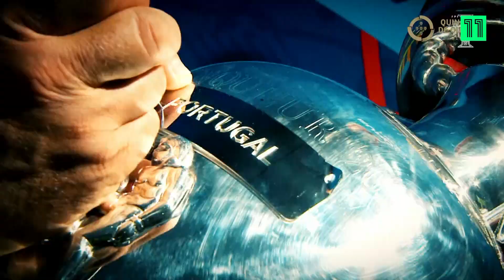Fernando Santos recebe prémio 'Quinas de Platina'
O Selecionador Nacional foi apanhado de surpresa e homenageado na gala Quinas de Ouro.

Consulta a nossa programação em: canal11.pt